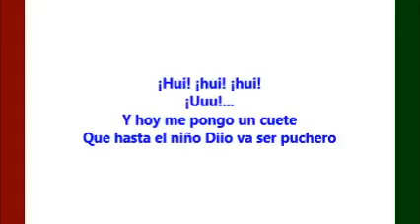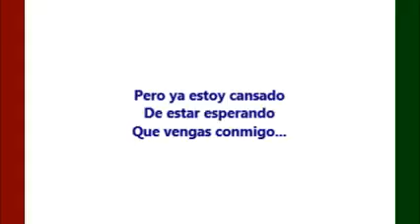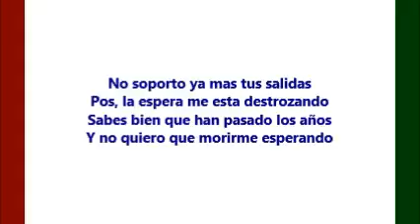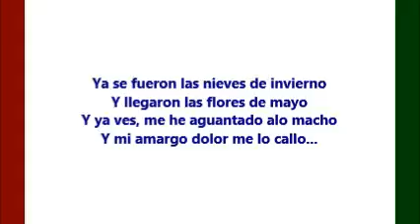Las Nieves De Enero - Miguel Aceves Mejia (Letra)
Esta es una triste canción de amor cantada por Antonio Aguilar.  /  This is a sad Spanish love song by Antonio Aguilar.